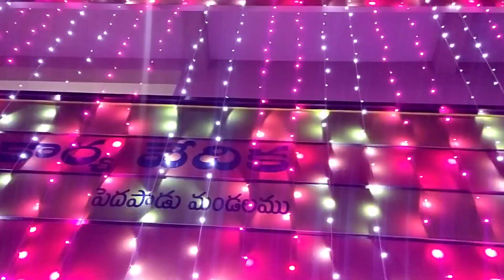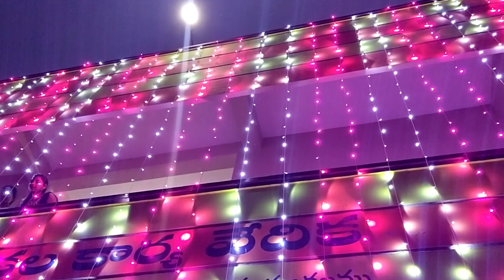part-2 మా చెల్లిపెళ్లి/ముంతలు తలంబ్రాల బియ్యం అందుకోవడం/మేనమామ పానకాల కావిడి/కాళ్లగోళ్లు తీయడం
పిన్ని వాళ్ళ అమ్మాయిది పెళ్లి/ మా చెల్లి పెళ్లి/ముంతలో తలంబ్రాలు బియ్యం అందుకోవడం/ మేనమామ పానకాల కావిడి వేయడం/ఇద్దరికీ కాళ్ళ గోలు తీయడం
అన్ని ఈ వీడియోలో ఉన్నాయి. వీడియోని చివరి వరకు చూడండి. నచ్చితే మర్చిపోకుండా లైక్ చేయండి please